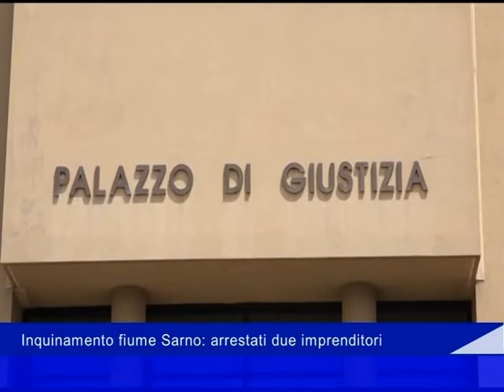arresti fiume sarno 06102021